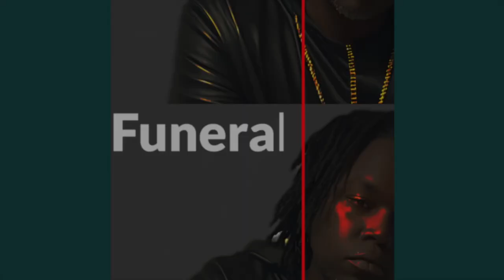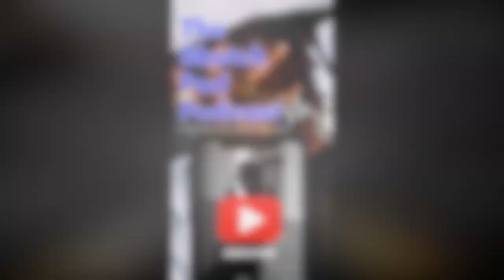fan exposes Dr. Umar for his comments. (Guest host Sean P )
Rumble- Sketch_pad_podcast609

Rumble- Sketchpadpodcast